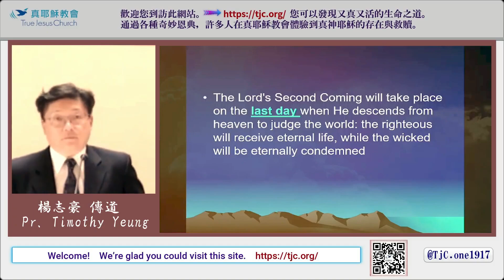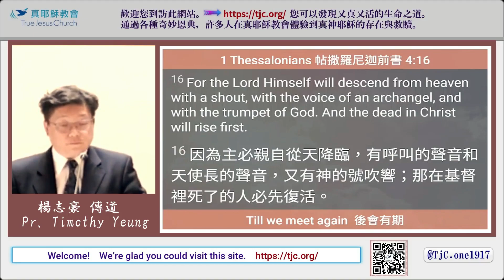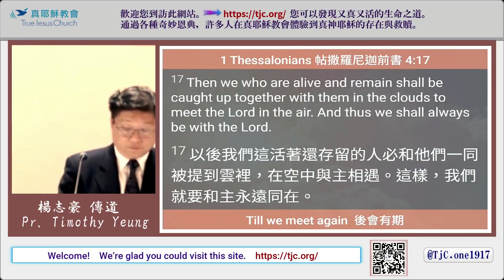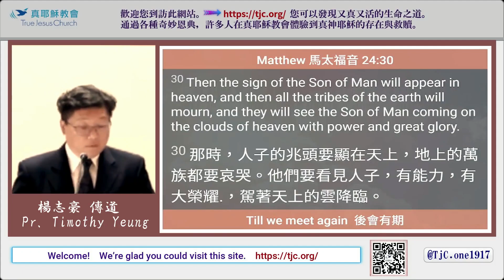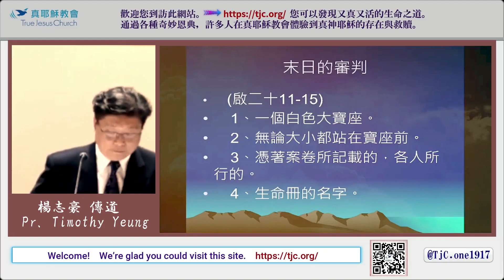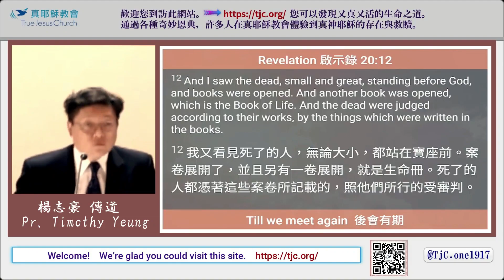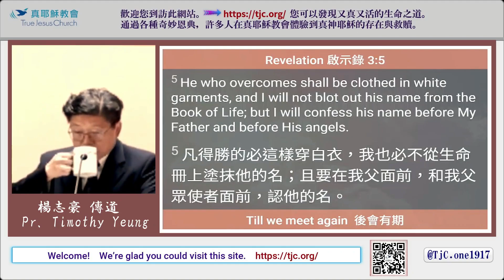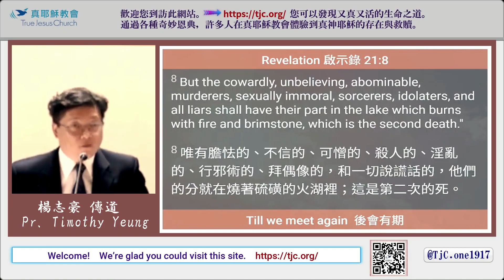【十大基本信仰】⑩信末日審判（下） The End time and JudgementII～ Pr Timothy Yeung 楊志豪 傳道